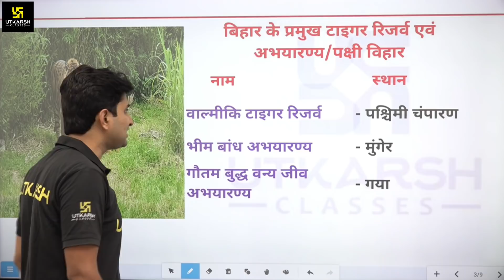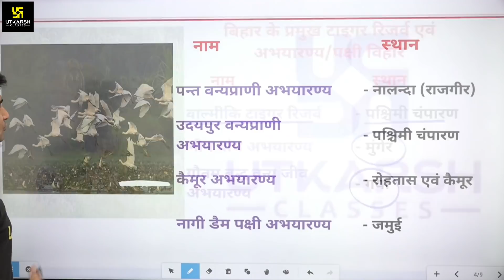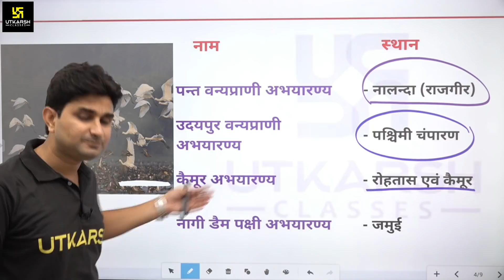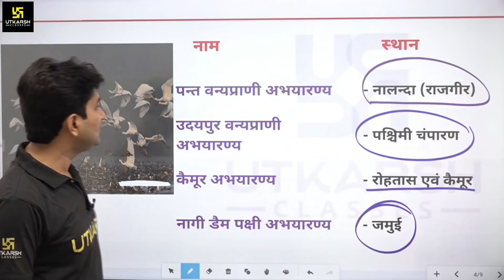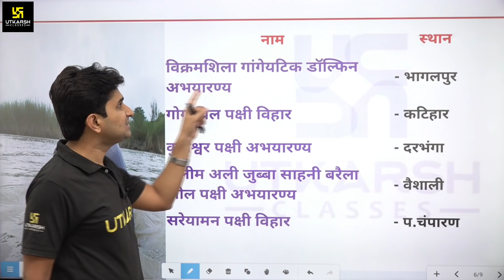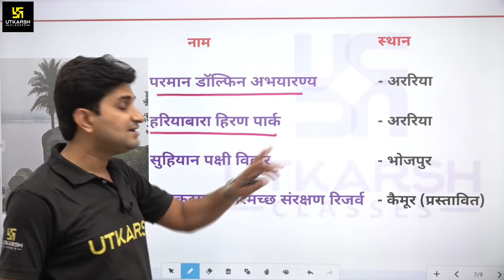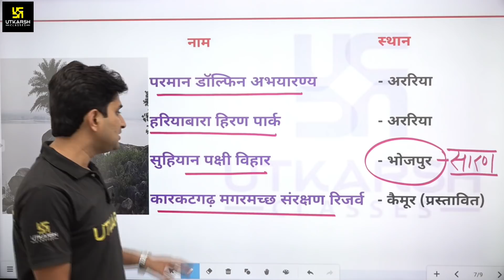Bihar Special Static GK | बिहार के प्रमुख टाइगर रिजर्व एवं अभयारण्य / पक्षी विहार | Surendra Sir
बिहार सभी प्रतियोगी परीक्षाओं की शानदार तैयारी करवाने के लिए Surendra sir  लेकर आए है  बिहार के प्रमुख प्रमुख टाइगर रिजर्व एवं अभयारण्य / पक्षी विहार  | इस  विशेष Video में सर द्वारा आपको टाइगर रिजर्व एवं अभयारण्य / पक्षी विहार  की सम्पूर्ण जानकारी दी जा रही है। तो अंत तक जरूर देखे |